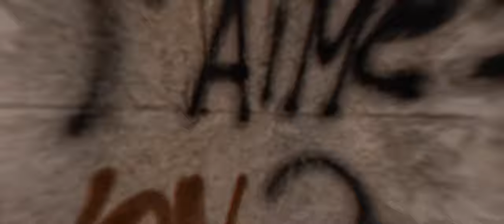BLUE SKY - Sons Of Sound [Clip 4K]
Les Sons Of Sound (Pierre & Emeric) sont de retour avec un nouveau son chill : « Blue Sky » !

Un grand merci à A.S production (Grégoire Angeli) pour la réalisation et pour le montage du clip (en 4K) ainsi que pour les séances de shooting photo.

Nous remercions aussi tous les figurants du clip et notamment nos amis : Alexia Bicchierai, William Salem, Pierre-Alexis Robert, Fabien Pieri, Julien Cviklinski, Clement Morel, Hugo Haering, Antoine Louvard, Antoine Martelli, Linda Isabelle.

Un grand merci à Françoise Ginoux pour la correction des paroles.

Un grand merci à eux.

* Tidal, Pandora ...

Droits :

Artiste : Sons Of Sound (Pierre & Emeric)

Composition du pont : Pierre Boizis

Arrangement : Pierre Boizis / Emeric Stephan

Paroles : Pierre Boizis / Emeric Stephan

Musiciens :

* Pierre Boizis (chant, piano, synthé, percussion)

* Emeric Stephan (seconde voix, guitare, basse, percussion)

Believe’in what you are
Brave each step and soar
Get the keys of your life
And memories off your mind

   Pré-refrain :

Come on your the best
Cross the road avoid fearness
Don’t worry, be limitless
Take your time for hapiness
Get away from darkness
Think about it, don’t be obsessed
Always be bold and fight coyness
Don’t waste your time it’s useless

     Refrain :

When I think about it
All this guys without kins
Who keep on fighting
Come oooooon

Enjoy all these moments
Among all of your friends
Who get out of trouble
Recall you of all people,

All this guys who left me
On the side of the road
like’animaaaaaaalllll

Then I see the real lights
Who made me so bright
throughout the nights

     Couplet 2 :

These sweet dreams where everything seems idealized
Are really so far

But you must always keep in your soul :
« hold your hope, you’re not fool »

    Refrain :

like’animaaaaaaalllll

throughout the nights

     Pont:

I dreamed that I was sailing on my boat
Through many waves,
Many Ways appeared
A smooth light shining
And since this day it has guided me

     Refrain :

Come oooooon

Remind you all people,

like’animaaaaaaalllll

throughout the nights

Solo guitare

     Fin :

It’s a troubled world
Falling down from the clouds
You’ve gotta change your mind
And you’ll touch the blue sky